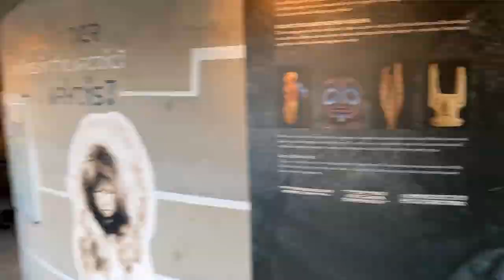Gitarrencover des Liedes "Eisbär" der Band Grauzone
Cover des Lieds "Eisbär" der Band Grauzone.

Über die Jahre gab es viele sehr verschiedene tolle Cover dieses schönen Liedes. Hier eine Version mit Gitarre transponiert auf G.

Wer das Lied auf Gitarre nachspielen will:
Die verwendeten Akkorde sind eigentlich nur:
G-Dur, A-Dur, E-Dur

Was wurde verwendet:

Gitarre: Hagström Halbakkustisch; Rassel: Rhytm Pick; externe Soundkarte: Behringer UMC204 HD, DAW: Bandlab, Mikrofon: Samick SM-2000; Videokamera: Google Pixel 4a; Drehort: Tiergarten Schönbrunn Wien, da die Protagonisten nicht viel Action geliefert haben hab ich mich entschieden noch was dazu zu machen und zu schauen ob ich das Video aufpeppen kann... siehe folgende Punkte; weitere Bilder sowie erstellt via Midjourney; Bildbearbeitung: Paint .NET; Videosoftware: Corel Video Studio 2021

Zeitaufwand: Lied raushören, transponieren, arrangieren: 2 Stunden; DAW Audiosetup & Aufnehmen & abmischen: 4 Stunden; Videomaterial im Zoo besorgen: keine 2 Stunden; Bilder fürs Video überlegen und herstellen: 4 Stunden; Videosoftware installieren, genug lernen schneiden und arrangieren: 3 Stunden; insgesamt also ca. 15 Stunden

Budget: bis auf Corel Video Studio und die Hardware war hier alles gratis... für den Zoo hab ich eine Jahreskarte... Hardwarekosten: wohl um die 800 Euro (exklusive Handy)

Falls wer die Tonspuren / Bilder  / Videoprojekt / DAW Projekt haben will: kontaktiert mich ich stelle alles gerne zur Verfügung, habe auch nichts dagegen wenns wer anderer besser editiert / zusammenstellt und neu hochlädt ;)